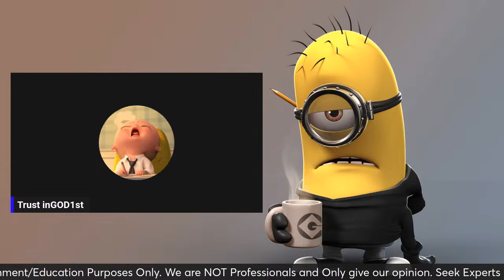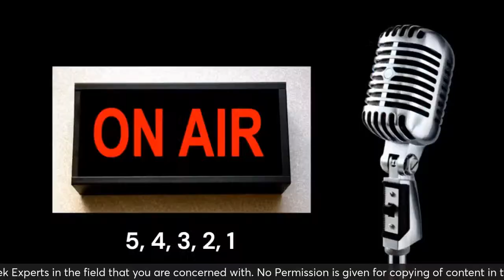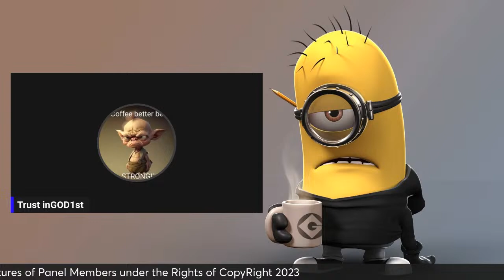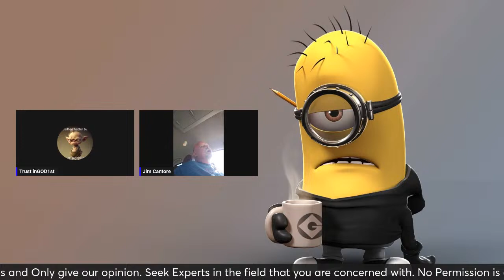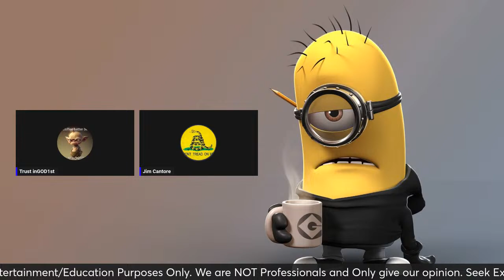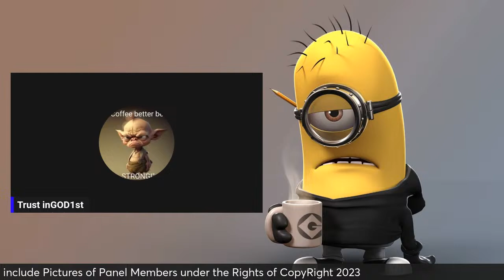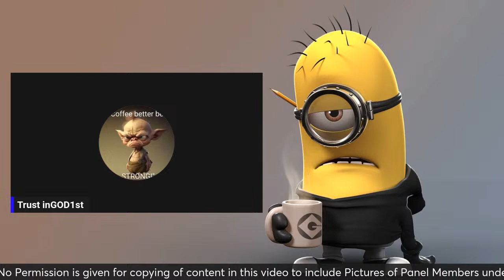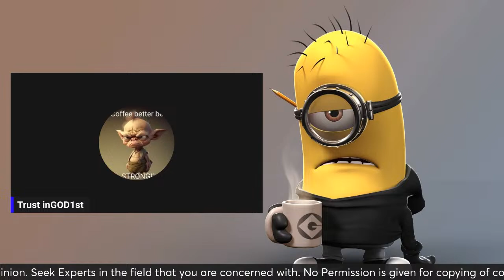Are you sure it's daytime on Thursday?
rack: "Three Cups Of Crazy"